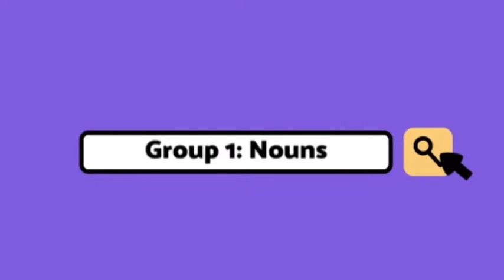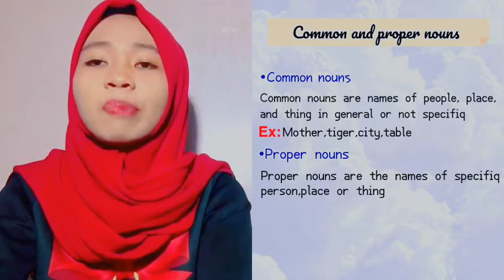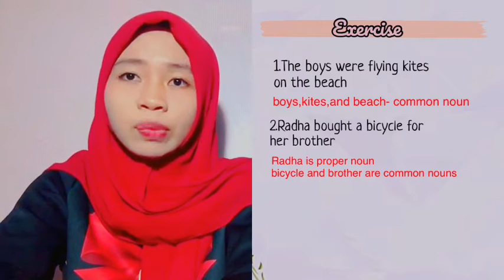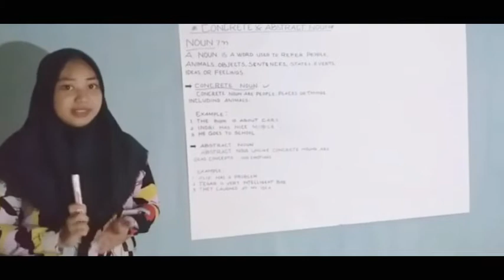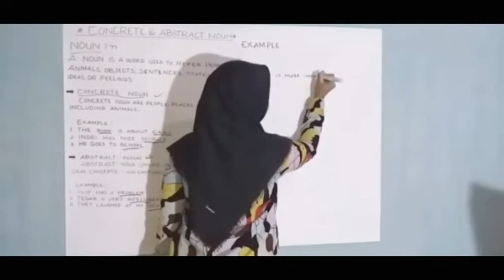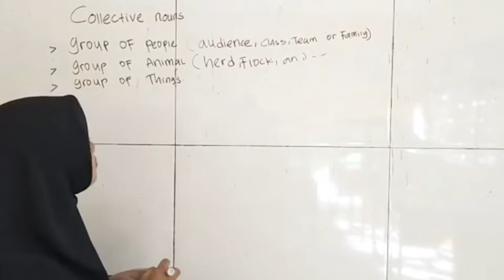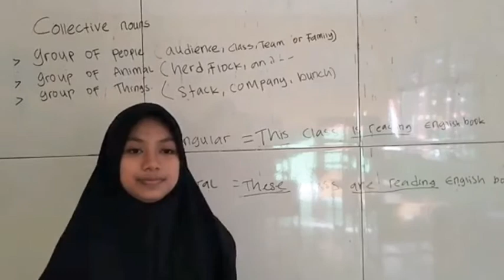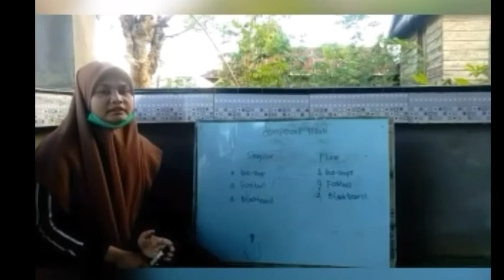Basic English Grammar: Nouns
Nur Aura Dewi Bultom A.K  (A1M219104)
Julianitia Saputri                   (A1M219092)
Usriani                                     (A1M219072)
Sadmadinatul Mukhlisa       (A1M219112)